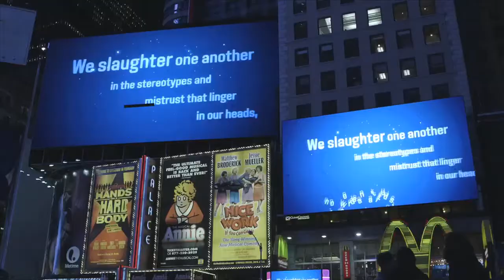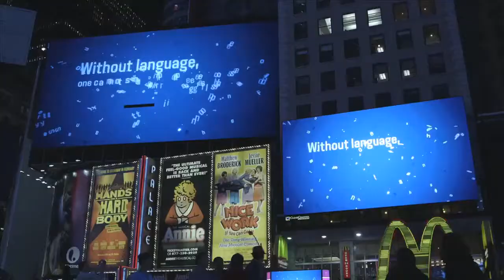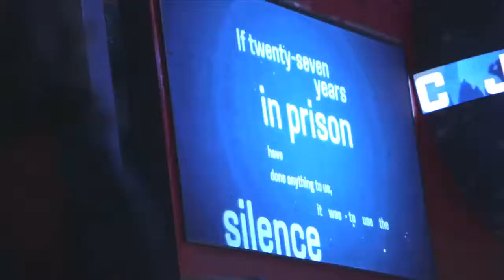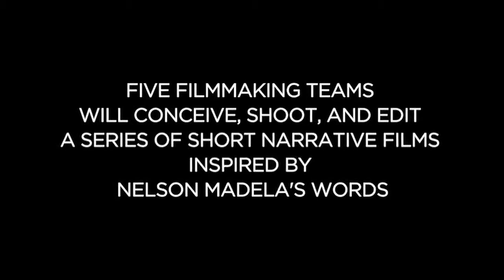The Power of Words - July 18 Nelson Mandela Day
On July 18, 2013, TFI and the Nelson Mandela Foundation celebrated Nelson Mandela Day (held each year on his birthday) in Times Square with a special showing of The Power Of Words, a video installation featuring Mandela's dynamic speeches made especially for the signs in Times Square.